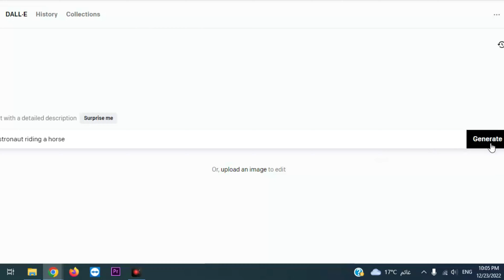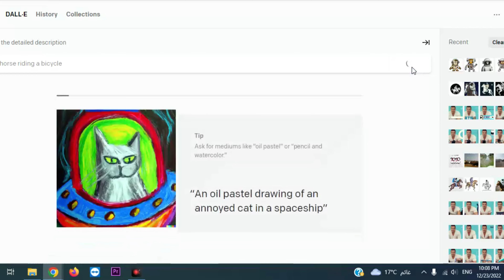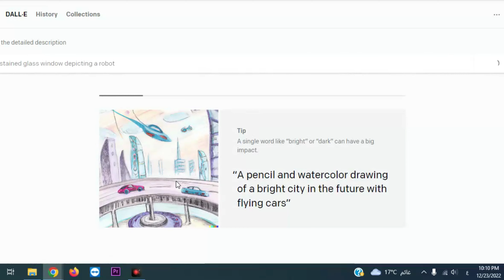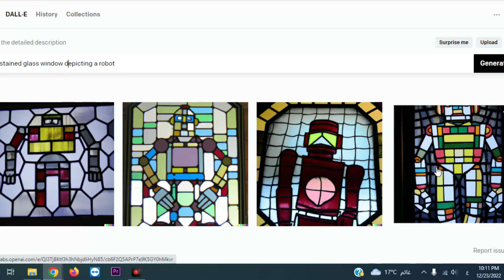اكتب اي صورة تخطر على بالك سوف يصممها لك الذكاء الاصطناعي (DALL·E 2) - لإنشاء صور فريدة من نوعها 😱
مرحبًا ، شكرًا لمشاهدة مقطع الفيديو الخاص بنا عن تحويل الصور بالذكاء الاصطناعي انمي أو افاتار لجعلها فريدة من نوعها عبر خاصية DALL·E 2 بالذكاء الاصطناعي وبأسهل طريقة سنرشدك في هذا الفيديو إلى:
DALL·E_2

المواعيد
0:00 مقدمة
1:00 فتح موقع DALL·E 2
1:30 DALL·E 2 إنشاء صور وفنون أصلية وواقعية
2:30 إنشاء صور فريدة من نوعها
3:00 تكوين رسومات مبتكرة من خلال الذكاء الاصطناعي بخاصية DALL·E

حول قناتنا
قناتنا حول موسوعة بوكليت. نحن نغطي الكثير من الأشياء الرائعة مثل التقنيات و الصحة و الربح من الإنترنت
تحقق من قناتنا هنا:

DALL · E 2 هو نظام ذكاء اصطناعي جديد يمكنه إنشاء صور وفنون واقعية من وصف بلغة طبيعية
DALL E 2 online,
dall-e كيفية استعمال,
How to use DALL E 2,
DALL-E2,
DALL E mini,
DALL E 2 APK,
dall-e بحث,
openai. com/dall-e-2/,
DALL E 2 download,
DALL E mini 2,
DALL E 1,
dall-e بحث,
dall.e download,
تحويل الصور بالذكاء الاصطناعي اون لاين,
برنامج تحويل الصور بالذكاء الاصطناعي,
DALL·E mini by craiyon com انشاء الصور بالذكاء الاصطناعي
تحويل الصور بالذكاء الاصطناعي مجانا,
تعديل الصور بالذكاء الاصطناعي اون لاين,
تحويل الصور بالذكاء الاصطناعي مهكر,
برنامج تعديل الصور بالذكاء الاصطناعي مجانا,
برنامج تحويل الصور بالذكاء الاصطناعي مهكر,
تحويل الصور الى انمي,
dall·e 2,
dall·e 2 tutorial,
dall·e 2 explained,